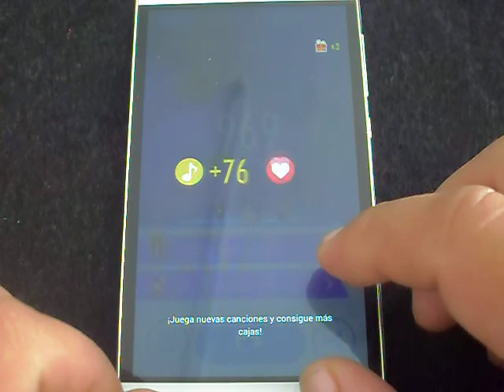Piano Tiles 2 - Tears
Jugando Piano Tiles 2
Este video es sólo para la diversión de jugar las canciones que me gustan y sin intención de establecer algún tipo de record

This video is just for the fun of playing the songs that I like without intention to set some record